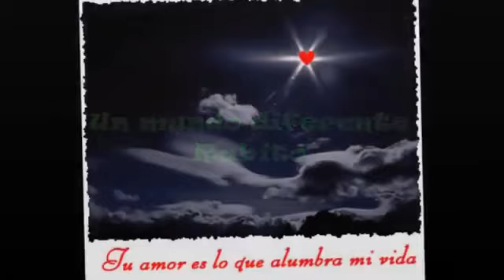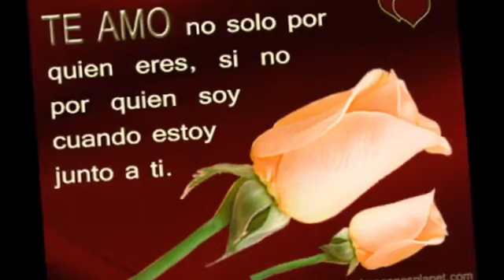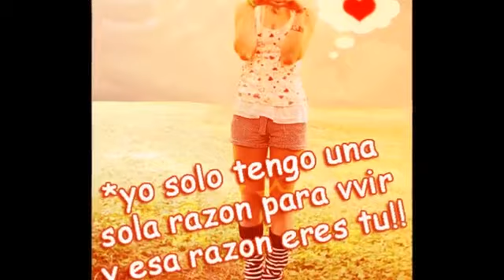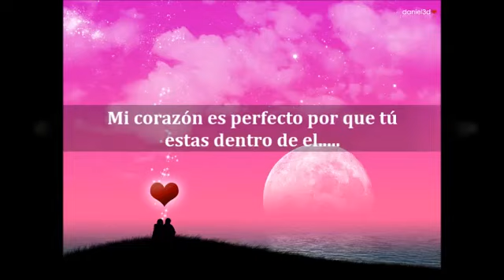❤️❤️Un Mundo Diferente El que Dios nos dio Para vivir Unidos y Para amarnos💑❤️🌹